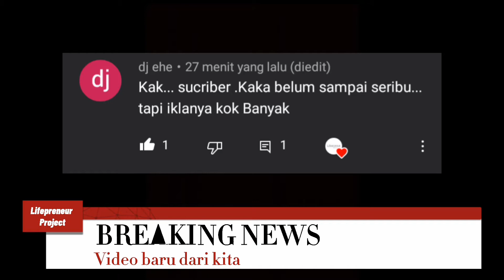UDAH DIGAJI YOUTUBE ??? PADAHAL VIDEO BARU SEDIKIT❗JUALAN IKUT LARIS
Hai Preneurs, di video ini kita mau bahas tentang channel youtube Lifepreneur Project yang udah ada iklannya nih. Padahal belum monetisasi, beneran udah di gaji sama youtube?
Kita buat channel youtube ini buat edukasi bisnis plus ngenalin bisnis kita, karena youtube udah mulai melejit, bisnisnya ikutan makin laris. Alhamdulillah
Penasaran? yuk tonton sampe akhir

Buat kalian yang pengen tau, jangan di skip videonya karena kita bakal share INFO-INFO PENTING disana. Yuk sama-sama belajar and Happy Watching ❤

Usaha kecil sukses
Cara menjadi dropshipper
Cara menjadi reseller
Cara mencari supplier tangan pertama
Cara berjualan di shopee
Cara berjualan di tokopedia
Cara berjualan di lazada
Cara berjualan di blibli
Rekomendasi supplier
Rekomendasi supplier tangan pertama
Rekomendasi supplier baju murah
Rekomendasi supplier baju wanita
Rekomendasi supplier gamis
Rekomendasi supplier kerudung
Rekomendasi supplier jilbab
Supplier tangan pertama tanah abang
Baju gamis murah
Tutorial hijab
Tutorial pashmina
Cara sukses menjadi dropshipper
Cara sukses menjadi reseller
Cara berjualan di marketplace
Cara berjualan di marketplace facebook
Cara banjir orderan tiap hari
Cara dropship di shopee
Cara dropshipp di lazada
Cara dropship di tokopedia
Pengalaman berbisnis
Cara sukses buka usaha gamis
Cara sukses buka usaha baju wanita
Cara sukses buka usaha baju pria
Cara sukses buka usaha baju anak
Tips sukses bisnis untuk pemula
Tips sukses bisnis online untuk pemula
Tips sukses jualan online untuk pemula
Tips sukses dagang online uuntuk pemula
Cara sukses jualan online
Tips sukses jualan online
Cara jualan hijab murah
Rekomendasi supplier dari pabrik
Rekomendasi supplier terbesar
Cara buka toko di shopee
Cara buka toko di tokopedia
Cara buka toko di lazada
Cara buka toko di blibli
Tutorial buka toko di shopee
Tutorial buka toko di tokopedia
Tutorial buka toko di lazada
Tutorial buka toko di blibli
Cara jualan di hp
Cara jualan modal hp
Cara laris jualan online
Lifepreneur project
Bismillah sukses
Sukses berdagang ala nabi
Sukses berbisnis ala nabi
Sukses berdagang ala rasul
Sukses berdagang ala para sahabat
Sukses bebisnis ala para sahabat
Omset milyaran
Omset triliyunan
Sedekah
Infaq